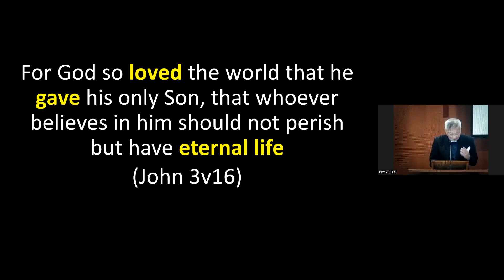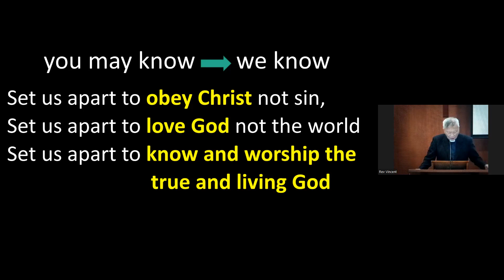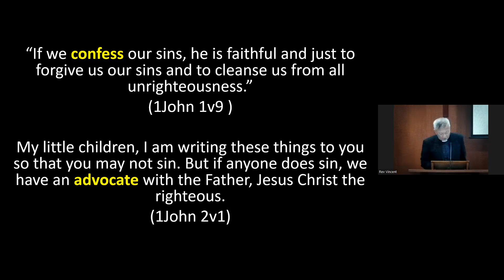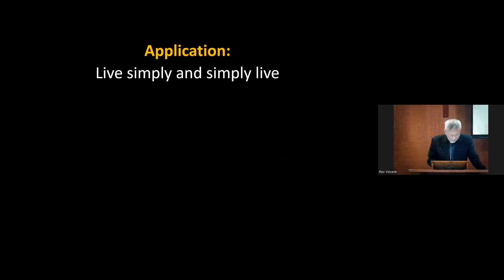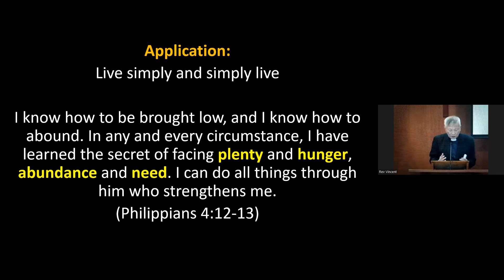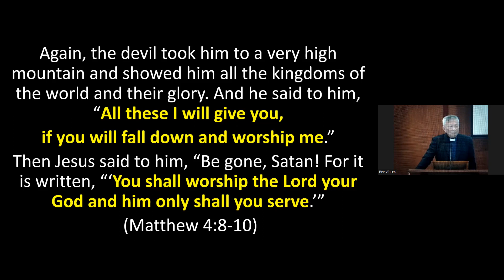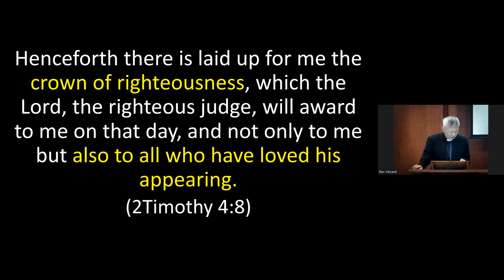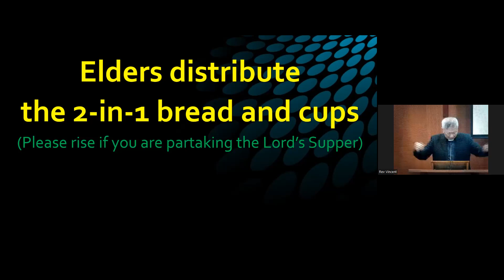Know for Certain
Passage: 1 John 5:18-21
Speaker: Rev Vincent Lee